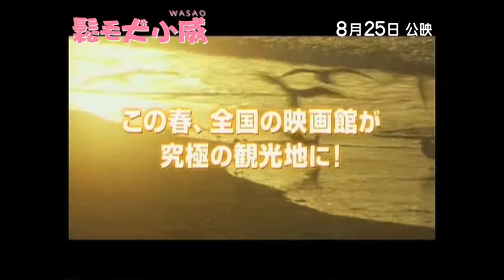《鬆毛犬小威》Wasao 粵語版配音製作特輯 8月25日上映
Golden Scene 榮譽發行《鬆毛犬小威》Wasao 粵語版配音製作特輯 8月25日上映

演員：藥師丸博子、青森傳奇之犬Wasao
粵語配音：周慧敏、譚真一

Wasao的意思是「毛茸茸」。在日本青森縣的西海岸，充滿愛心的節子(藥師丸博子 飾) 和丈夫在海邊經營一間小小的烤魷魚店，閒時以照顧流浪狗為樂，生活過得優哉悠哉。某日，節子發現了一隻擁有蓬鬆白毛如小獅子般的流浪狗，長相憨呆卻讓人打從心底喜愛，節子­­因為牠長得有性格又威風，為牠起名為小威；但小威總是悄悄出現，又默默消失，教節子摸不著頭腦。

在附近居住的6歲小男孩小亮不時會到節子的店子去探望流浪狗，節子發現每次小亮來到，小威總是會遠遠地望著他，但又不敢走近，節子猜想小威就是那隻曾遭小亮家遺棄的小狗，­­因為掛念小主人，牠竟然一路從東京跑回青森縣尋找小亮！與此同時，村中發生野獸破壞農作物事件，負責捕捉野獸的獵人竟懷疑事情與小威有關.